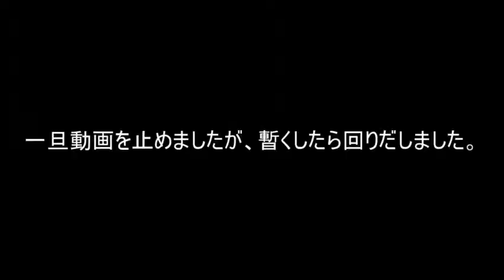2019.4.6. 富岡駅前の風でグルグル回るオブジェ 【ガーベージセクション】